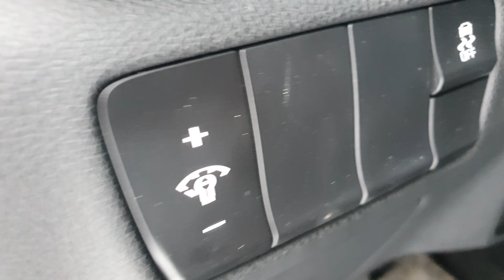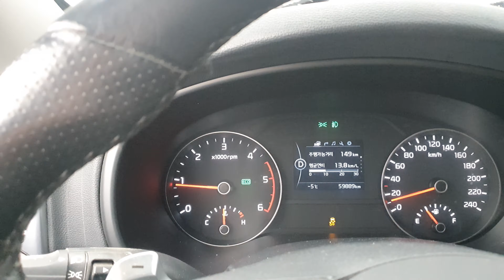눈길 체인없을때 꿀팁!!!!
기습폭설로 처인이 없을때 당황하지마세요
모든차에 숨겨진기능으로 긴급사태에 유용합니다.